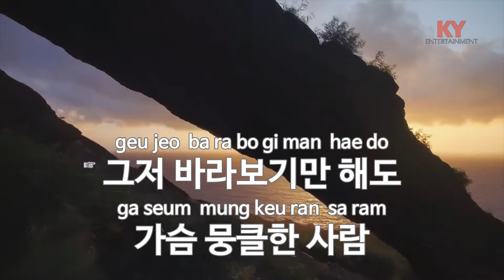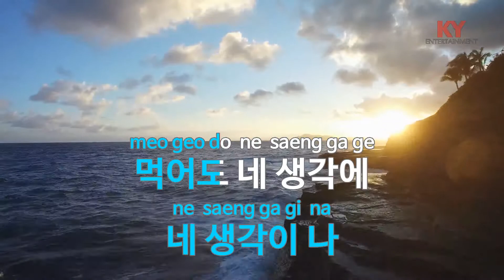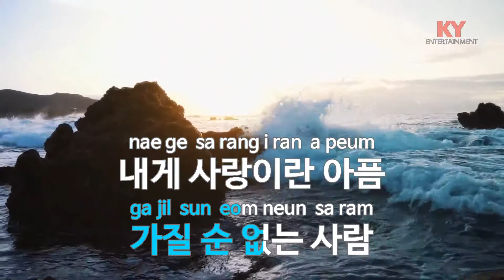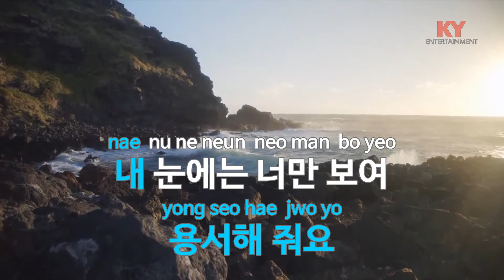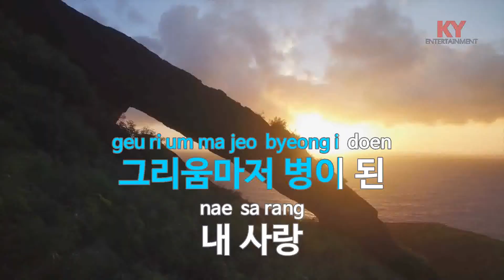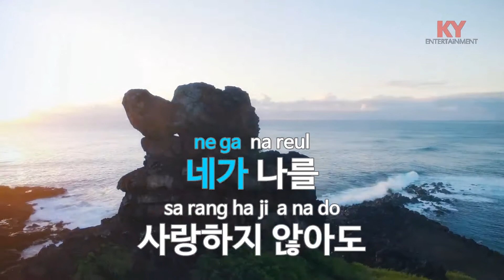죽도록 사랑해(Feat. 소울 다이브)(드라마...) - KCM (KY.47066) [KY 금영노래방] / KY Karaoke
★ 곡 정보 ★
번호 : 47066
제목 : 죽도록 사랑해(Feat. 소울 다이브)(드라마...)
가수 : KCM
작사 : 김혜선
작곡 : 홍진영

Copyrightⓒkeumyoung